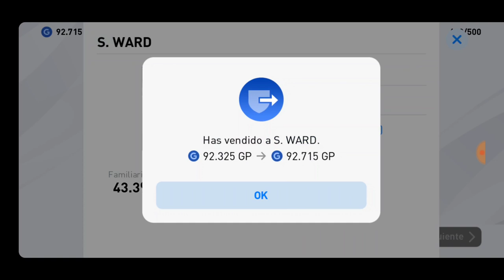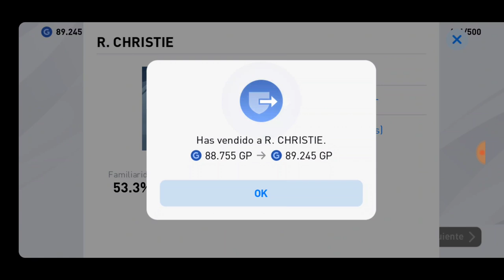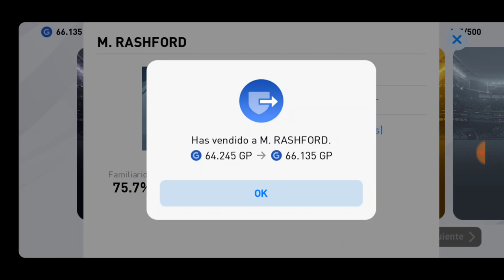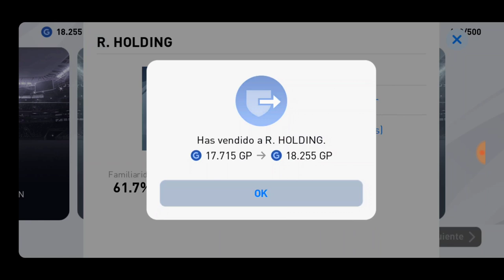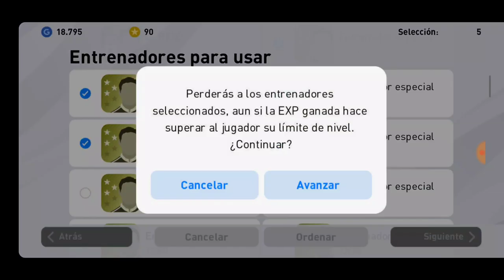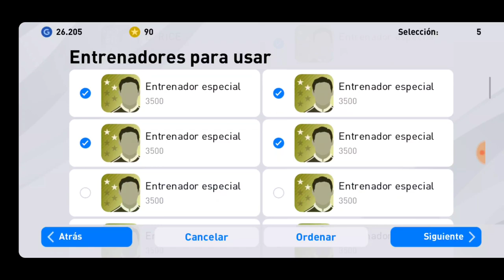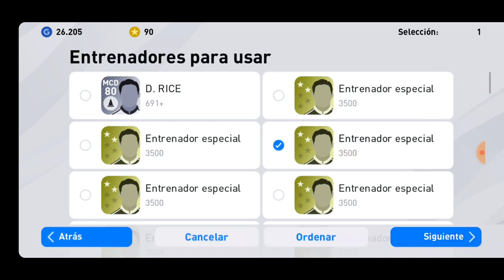Como sacar a MESSI , how to get MESSI ,TRUCO , TRICK , sorteo de 2100 monedas my club con FERNAN 💪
Como sacar a MESSI , how to get MESSI ,TRUCO , TRICK , sorteo de 2100 monedas my club con FERNAN JUEGOS, vean el video completo y no se pierdan ningún detalle , subscrbanse dejen su like y comenten , masa abajo dejaré el link del grupo de WhatsApp del canal,  te esperamos , un saludo grande a todos